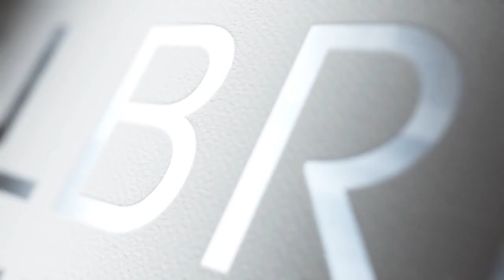Waldorf Frommer Abmahnung: Muss man antworten? | Anwalt Dr. Knies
Wenn man eine Abmahnung von Waldorf Frommer bekommen hat: Muss man darauf antworten? Oder einfach ignorieren? Wir klären was mehr Sinn macht.

Noch Fragen? Rufen Sie doch einfach an: Erstberatung ist kostenlos.

Dr. Bernhard Knies
Rechtsanwalt - Fachanwalt für Urheber- und Medienrecht

KNIES & ALBRECHT
Rechtsanwälte

Widenmayerstr. 34
80538 München